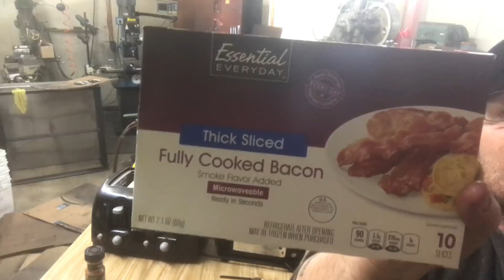Failure Is Not An Option (Toaster BLT)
Had to make something after the Sweet Sue chicken left me hungry.